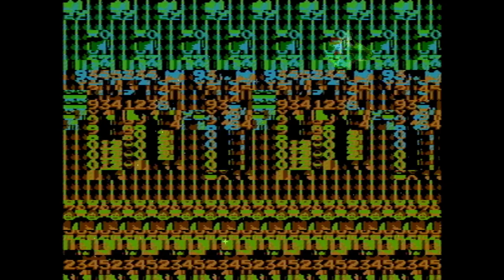Amiga Deluxe - Nostalgic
Well this was fun to make!

I made the game graphics garbled by just going into the hex editor in FCEUX  and copy-pasting random sections of PPU ram over each other.

The Cave Story graphic was made by just recording the live wallpaper on my android phone: